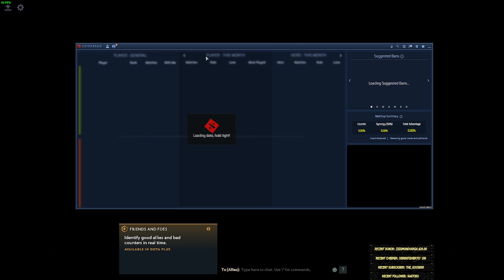Random Live Coaching Crusader 5 Slark